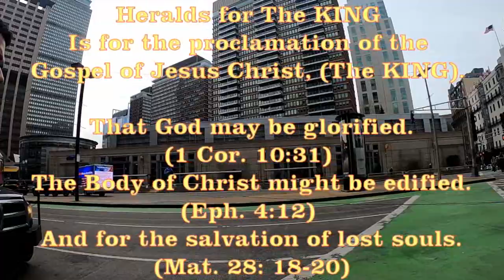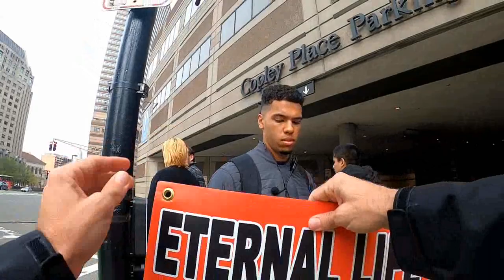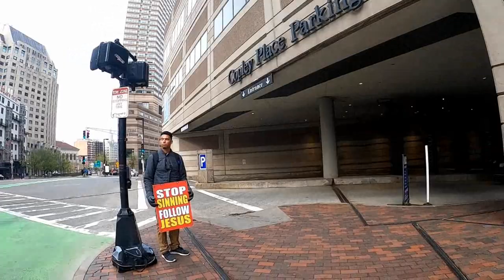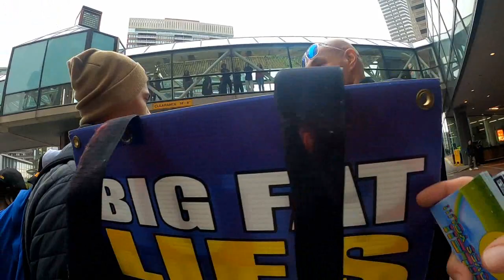BOSTON HEARS THE GOSPEL AT SATAN CON - Woman Receives Prayer -Demonic Encounter -GOOD CONVERSATIONS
Pray for Satanists and Atheists that went to Satan Con.  That the Lord would break through hard hearts and bring them to Himself.  That they would find the God who created them and enter into divine fellowship with Him through Jesus Christ.

This money will go to my travel, lodging, food, and other expenses involved in this mission to Israel in May.  We will be sharing the Gospel one-on-one, and public preaching daily in several cities in Israel, hoping that the Lord will open the eyes of Jews, Arabs, Israelis, Muslims, and any other people that will hear.  I will be documenting our preaching and evangelism outings on video and sharing testimonies via my YouTube Channel, "Heralds for The KING".  Kerrigan Skelly will also be documenting the evangelism and sharing on his You Tube channel "Kerrigan Skelly".  Hoping for many good seeds planted on good ground.

Please keep us in prayer as we publicly proclaim the Gospel in Israel in hope that the Lord will be glorified and souls will come to their Messiah, their Savior, and realize who the King of Kings is; and be born again.  Praise God!

Thank you so much for your prayers and support.

Any amounts that exceed trip needs will go towards future evangelistic outreaches.

Lord bless you for praying!

Please pray for all laborers of the Gospel and our Brethren in North Korea and other persecuted nations.

For an Encouraging Podcast check out SPIRIT OF ADOPTION RADIO

By: Simon Khorolskiy

Exit Song:
"This IS Not a Game"
By: Jason Bellard